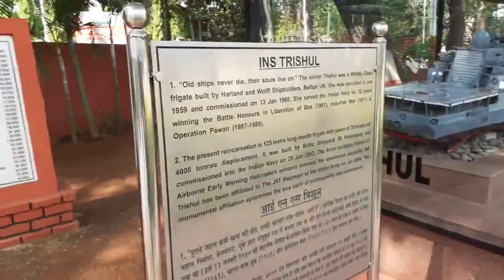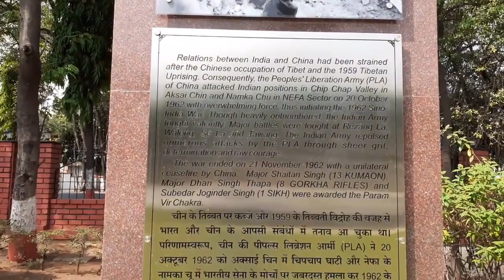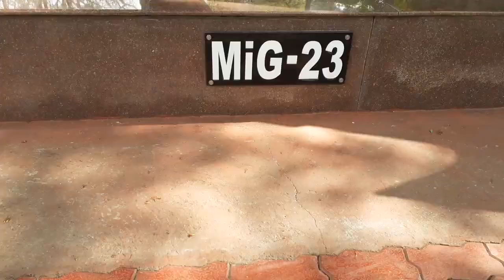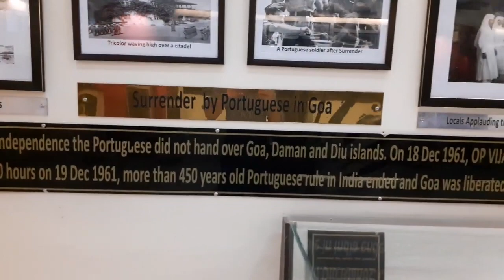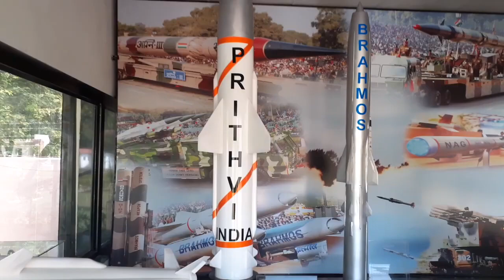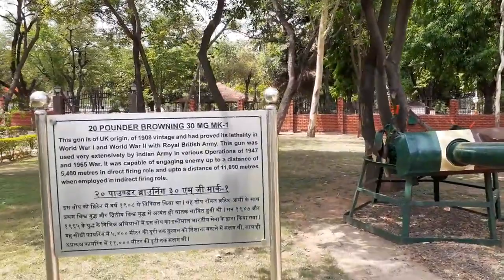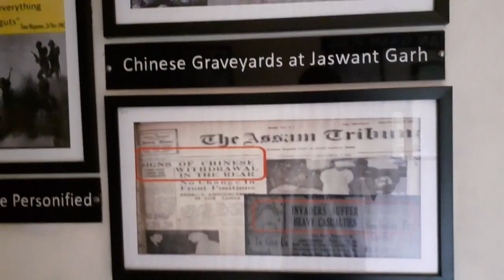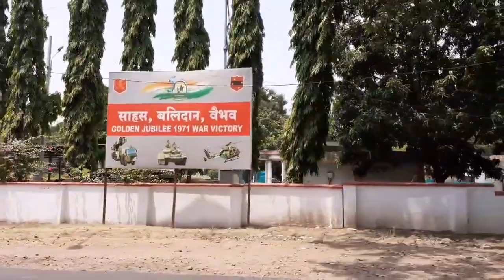National War Memorial Pune Maharashtra